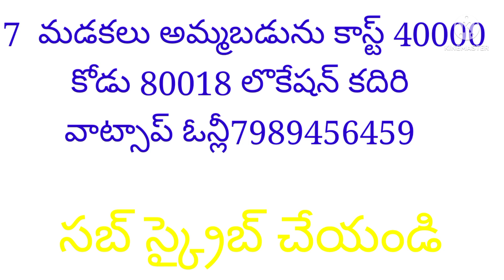KATTUBADI BHAGAVAN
7  మడకలు అమ్మబడును కాస్ట్ 40000 కోడు 80018 లొకేషన్ కదిరి వాట్సాప్ ఓన్లీ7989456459